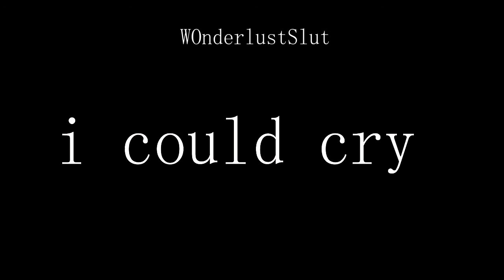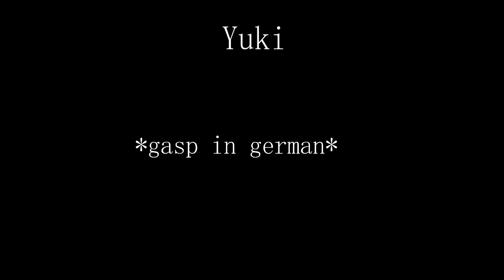VERGE EP-0 " The Art exhibit" Blooper Reel (Rated R)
i worked so hard on this guys omg, and i just have one more scene from this and this is uploaded. maybe i'll upload it tonight! who knows. three uploads in one night sounds good to me tbh. the episode is not that long, it's probably like 6 minutes or so. GET READY FOR THAT OK!

OH AND THANK YOU BEAUTIFUL CAST. IM SO HAPPY TO BE WORKING WITH ALL OF YOU!  this whole proyect seems so much more possible with all you lovely people with terrible humor just like me~

Have a nice day, you tits c: